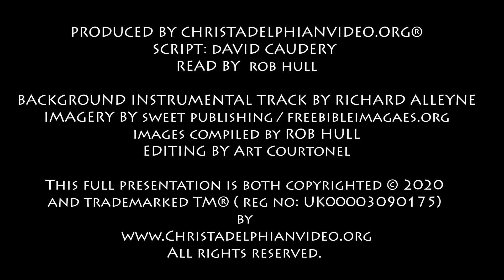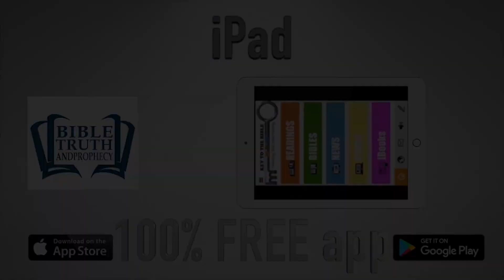Thought for July 2nd 'Called a Nazarene ' Matthew 2:23